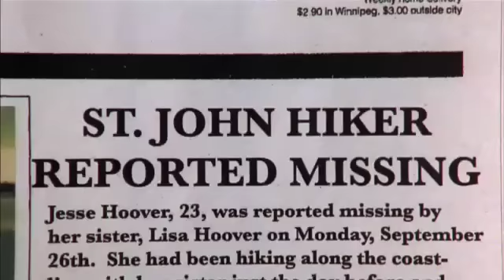Offspring Trailer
THEY HUNT IN PACKS. THEY FEED ON FLESH. THEY PREY ON INNOCENCE. Back with a vengeance and an insatiable appetite for human flesh...THEIR TIME HAS COME AGAIN. Based on the acclaimed novel and adapted for the screen by best selling author, Jack Ketchum; OFFSPRING follows the survivors of a brutal flesh-eating clan that has re-surfaced in the once sleepy town of Dead River, Maine. The locals are in for a rude awakening when they realize its the same pack that the sheriff thought he killed off a decade ago. Just when they thought the nightmare was over, they're about to discover that the fight for their lives...has only just begun.